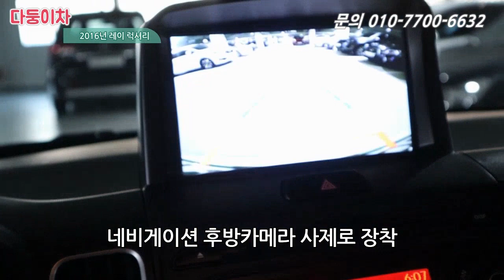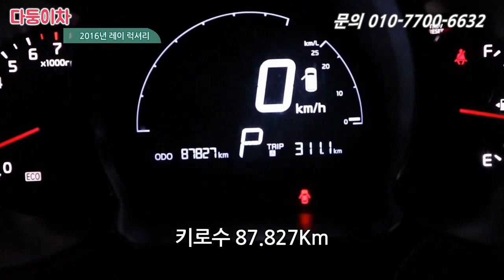중고차 2016년 레이 럭셔리 730만원!!!!! 상태 A급 어서오이소~~ [ 다둥이차 레이 소개영상 ]